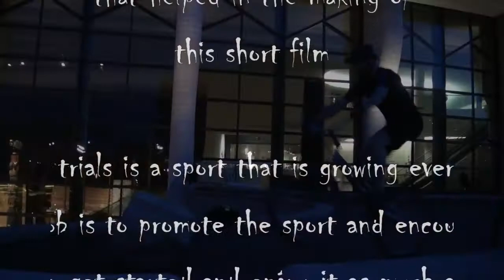coull trials 2013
Bike trials riding in different environments, street, naturals, and shows!
shots were taken all over quebec but mainly the ottawa/gatineau region.

riders are Steeve Coull, Matt Thibau and Carsinn Wilson